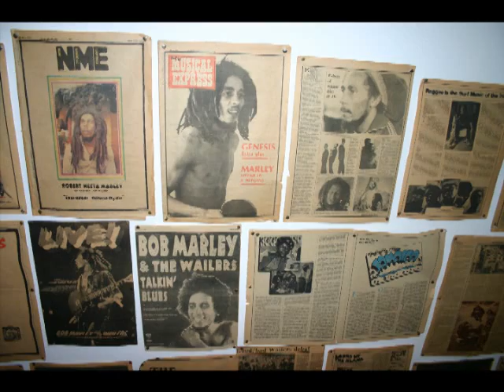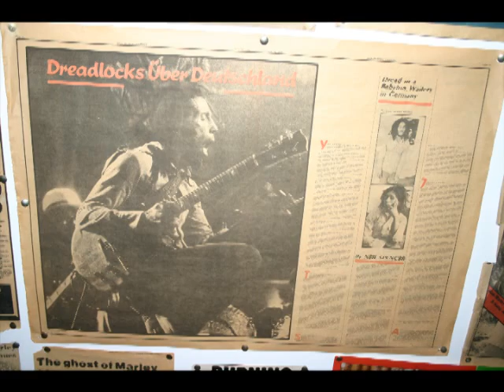ETANA DUBPLATE ROOFTOP SYSTEM REGGAE SOUND system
photo`s of the building of the second rooftop nov 2006-feb 2007
weekends evenings...and alittle vision...heart ..rooftop iS were it come from. ROOFTOP SOUND! nothing but love in the rooftop
strucckture..built to last,solid foundations...playing ETANA`S DUBPLATE recorded in new york and mixed in portsmouth uk by christian cowlin..
"theres a little place down in portsmouth.
you know its the rooftop reggae sound...
bringing you the sound of jamaica...
the message is one love everyday".